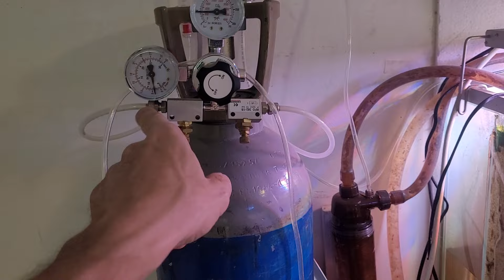травник спустя месяц после стрижки и обновки😉aqwalstudio